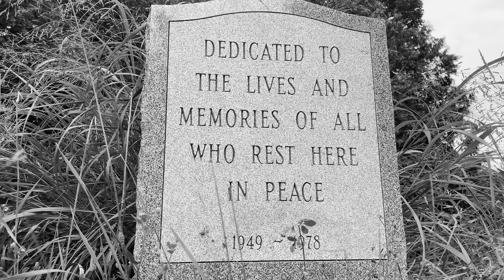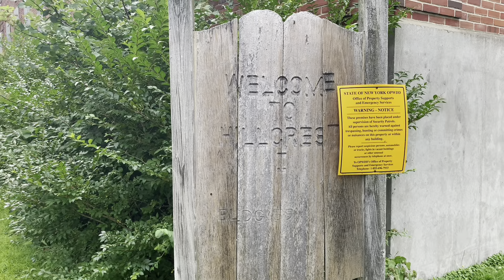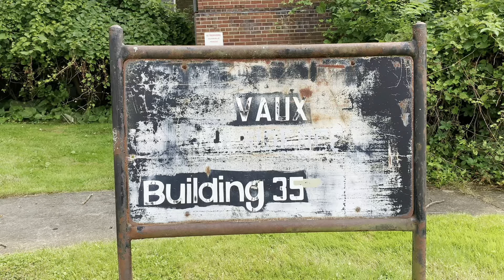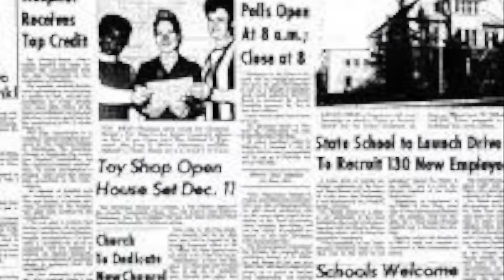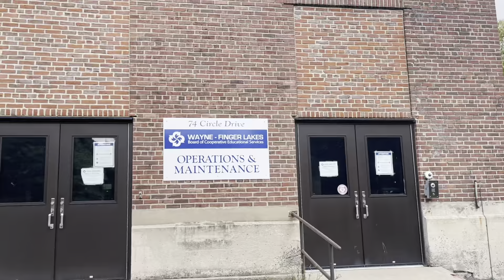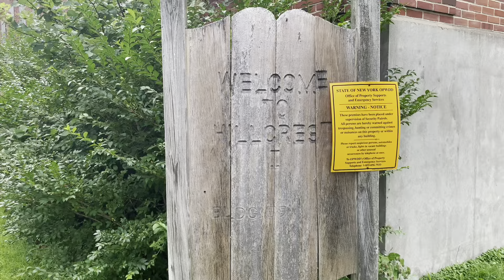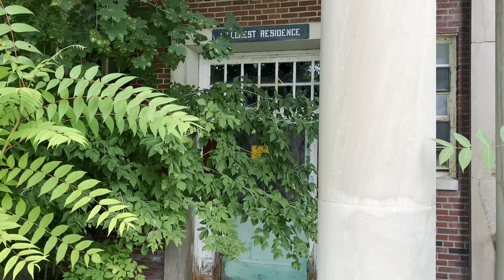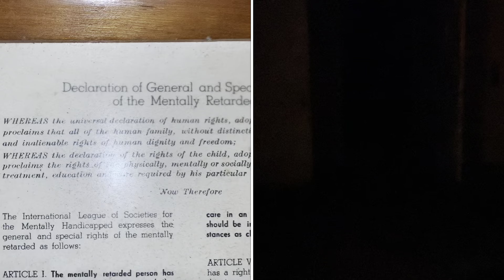Condemned: Newark State School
Documentary on urban exploration Newark state school.